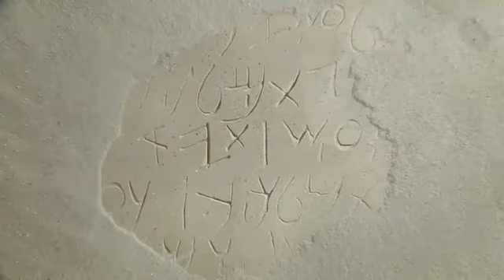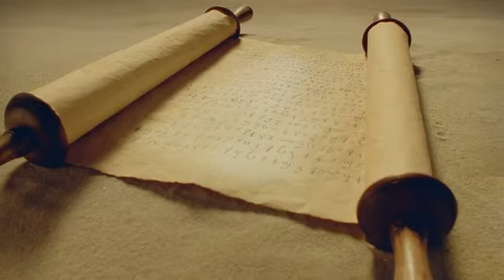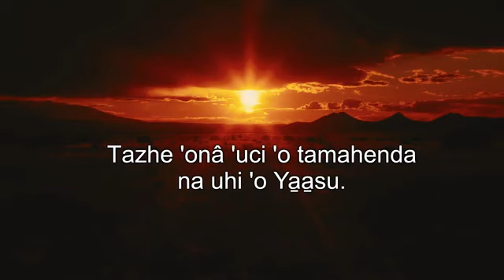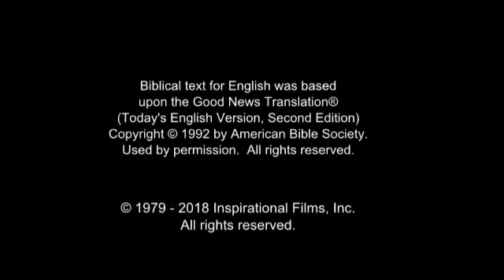Kamuku Jesus Film! Life Saving Good News! Jesus is Risen! Risen Jesus Saves!